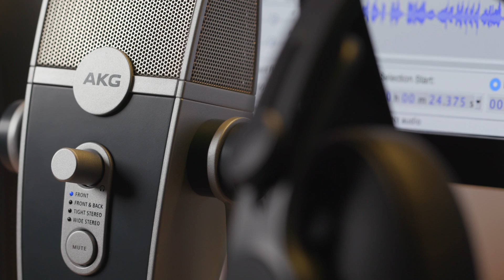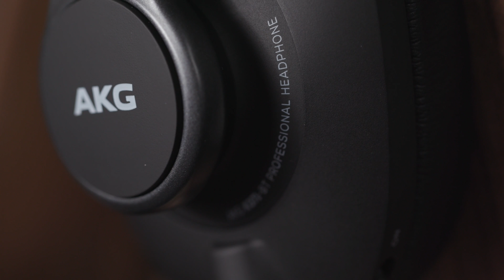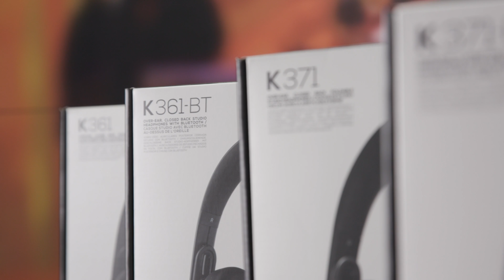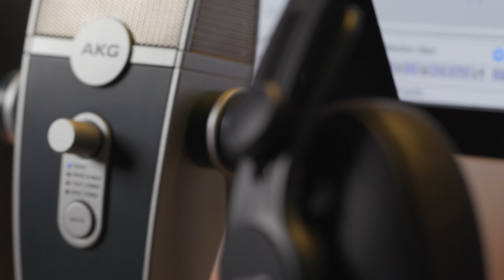AKG I Dr. Sean Olive: The Science Behind AKG Reference Response Acoustics & K371 Studio Headphones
Dr. Sean Olive, Senior Fellow of HARMAN Acoustics Engineering discusses the science behind the research and development of a reference target curve that eventually defined the Harman Target Curve, which was the basis of the AKG Reference Response acoustics target. AKG K371 Series Professional Studio Headphones are precision-engineered to match this target to reproduce natural, balanced audio in extraordinary detail. They are often regarded as the reference monitoring standard for true neutrality in headphone sound reproduction.